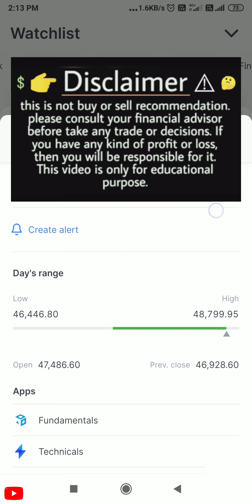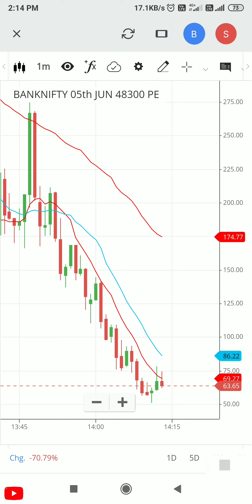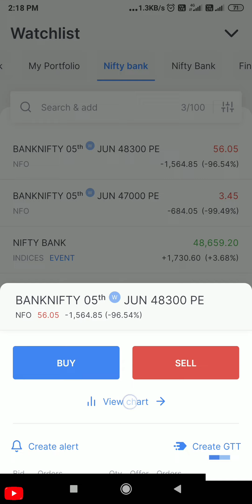Stoploss Hit😱 / Banknifty option trading in Zerodha / Market +4.5% भागा